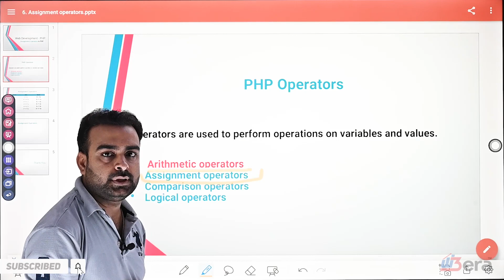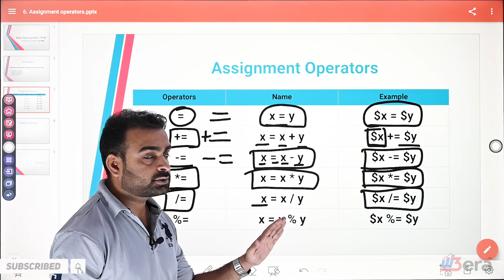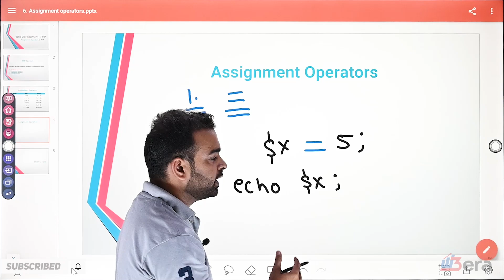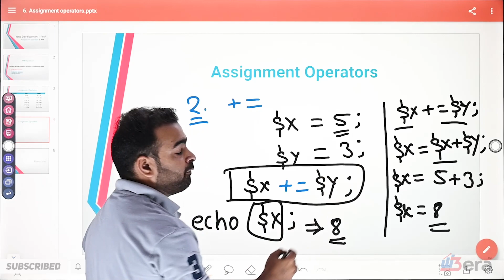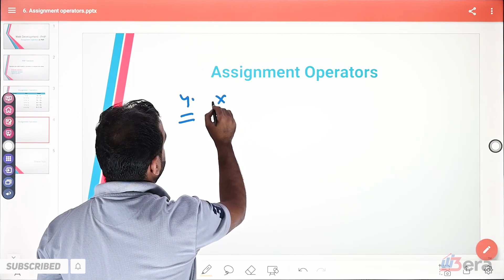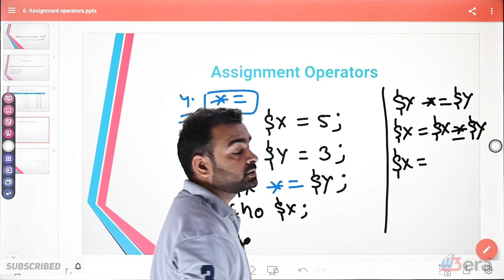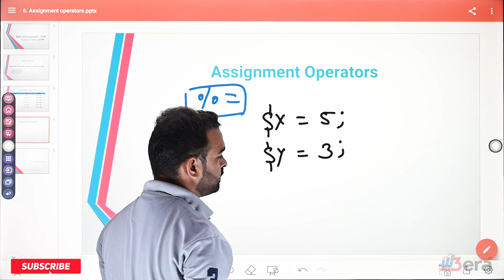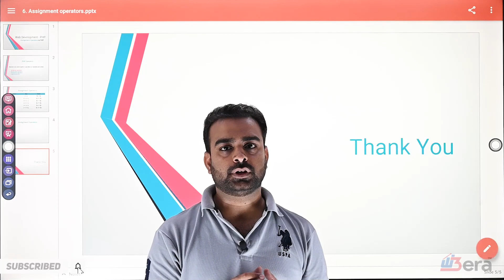PHP Assignment Operators | PHP Tutorial in Hindi | Web Development for Beginners to Advanced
Welcome to our comprehensive PHP tutorial series in Hindi! Whether you're a beginner just starting your web development journey or an advanced developer looking to enhance your PHP skills, this tutorial is tailored to meet your needs.

In this highly informative video, we delve deep into the world of PHP assignment operators. Understanding assignment operators is fundamental to mastering PHP, as they play a crucial role in manipulating variables and performing various operations.

What you'll learn in this PHP Tutorial:

Introduction to PHP assignment operators.
Explanation of various assignment operators with real-world examples.
Understanding the difference between basic assignment and compound assignment.
Practical applications of assignment operators in web development.
Tips and best practices to optimize your code with assignment operators.

W3era Technologies Is One Of The Best Digital Marketing Company In India,We Provide One Stop Solution For SEO(Search Engine Optimization), SEM(Search Engine Marketing), SMM(Social Media Marketing) And All Other Online Or Digital Marketing Services.We Are A Purpose Driven Marketing Company Who Focus On Conversions Rather Than Only Traffic!

Remember to like the video if you found it helpful and share it with your fellow developers. Your support motivates us to create more valuable content for you.